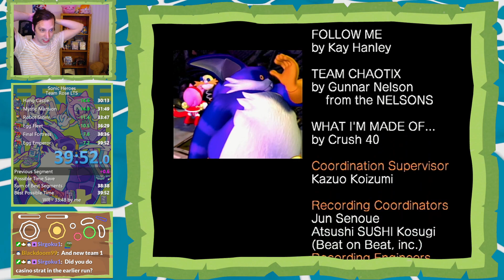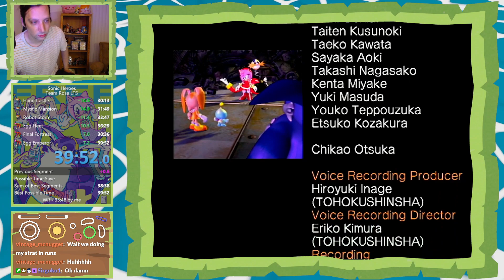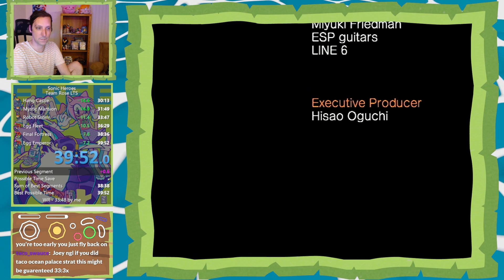Sonic Heroes: Team Rose LTS Speedrun in 33:41 IGT